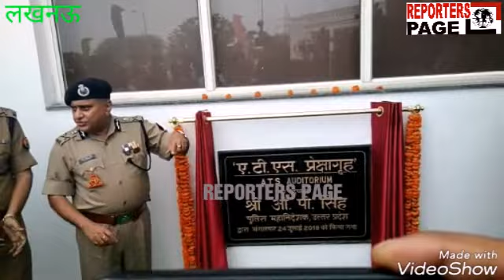Reporters Page : DGP ओपी सिंह ने किया ATS मुख्यालय का उद्घाटन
DGP ओपी सिंह ने किया ATS मुख्यालय का उद्घाटन